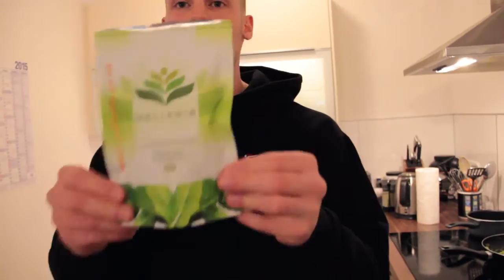POLNISCHER KAFFEE BOOSTER VOR DEM TRAINING MIT NERV DUELL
*Hier findest du meine Krill Öl Kapseln

► *MEIN KATANA

► *MEINE KAMERA

► *MEIN BEINSPREIZER

► ► ► TRAININGS EQUIPMENT ◄ ◄ ◄
► *BRUCHTEST BRETTER

►Mein Trainings Equipment:
* Balance Board

 - Rettungsschwimmer
 - Imperator Theme
- Golden Gun

 - Rettungsschwimmer
 - Imperator Theme
- Golden Gun